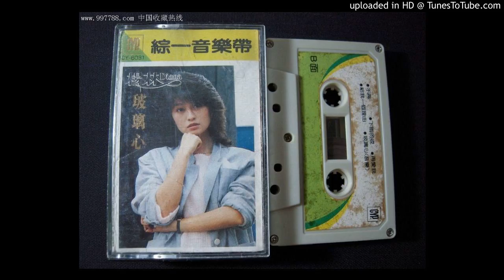玻璃心(楊林)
玻璃心
作詞：齊秦 作曲：齊秦
演唱：楊林

讓我再一次握你的手 讓我再一次親吻你的臉
順著我臉龐滑下的是我的淚 在我胸中跳動地是我的心

順著我臉龐滑下的是我的淚在我胸中刺痛地是我的心

愛人的心是玻璃做的
既已破碎了 就難以再癒合

就像那支碎破的吉他
再也聽不到那原來的音色

Do Re